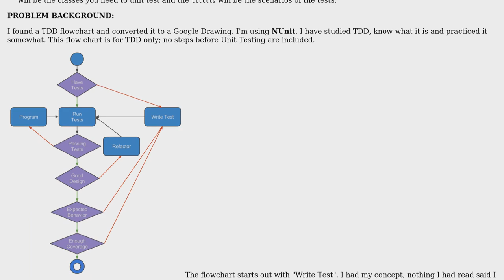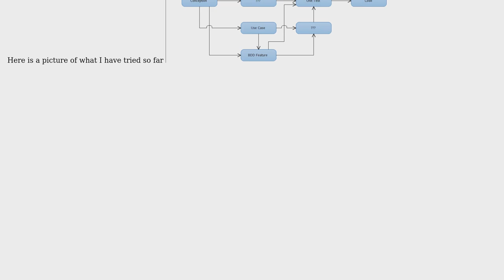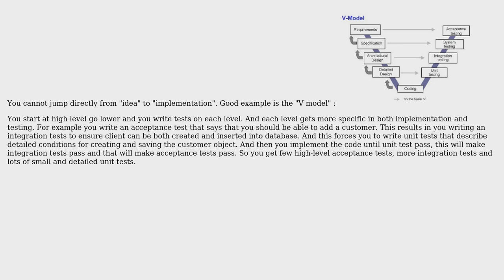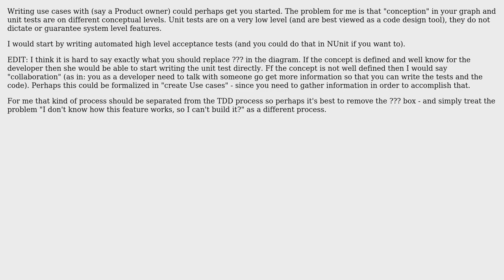Software Engineering: Filling the gap between Conception and Unit Test (4 Solutions!!)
Software Engineering: Filling the gap between Conception and Unit Test

With thanks & praise to God, and with thanks to the many people who have made this project possible! | Content (except music & images) licensed under CC BY-SA | Music | Images & others | With thanks to user toddmo user pjc50 user Juan Carlos Eduardo Romaina Ac user Jocke user gnat user Euphoric and the Stack Exchange Network Trademarks are property of their respective owners. You are responsible for your own actions.